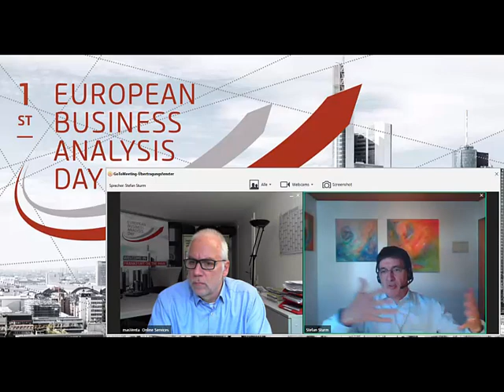BA DAY Stefan Sturm und Rainer Wendt Requirements Egineering und Business Analyse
Rainer Wendt interviewt Stefan Sturm, Geschäftsführer der IREB GmbH, die als Gold Sponsor den 1st European BA-DAY am 18. Mai 2018 in Frankfurt unterstützt, zum Thema Requirements Engineering und Business Analyse und zum Vortrag von Dr. Kim Lauenroth "RE goes Digital Design"